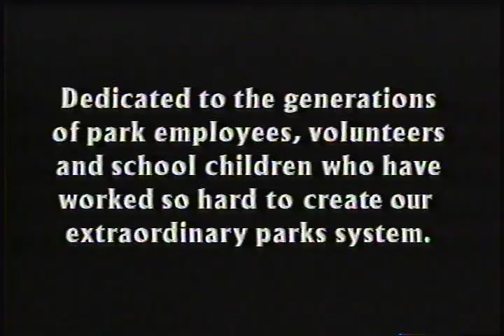Portland Parks & Recreation - Along the Path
Along the path video with Charles Jordan as the Parks & Recreation Director in 1999